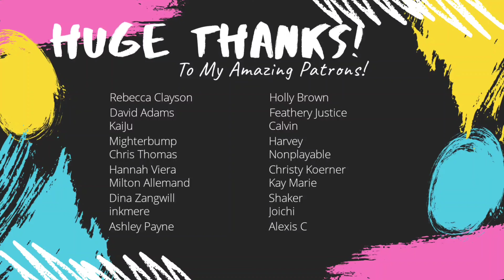Comic Artist & Teacher Talking (and Ranting) about AI Generated 'Art'- Vlog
Comments are off for my mental health.  Wanna Chat About AI Generated 'Art'?  My Discord Server, The Paintbox

Enjoy what I do?  Want to help me create more art supply reviews and tutorials?

Relevant Links:

That AI project that's trying to crowdfund an NSFW AI generator trained on copyright artwork and nudes

A thread on why the NoAI tag alone won't work on DeviantArt and Artstation that also explains how AI 'art' generators are trained

What's going on on Artstation, a portfolio site artists use to curate, collate, and share their work with peers and employers

An example of how this is problematic and painful for the artists whose work are used to train these algorithms

LOL, mangled artist signatures still visible on some of these pieces of AI generated work